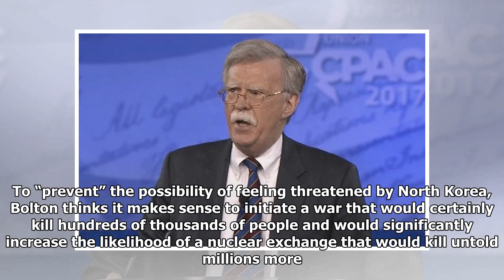Bolton and Preventive War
Scott Sagan and Allen Weiner counter John Bolton’s dishonest case for preventive war against North Korea: However, if America attacked because President Trump was worried that continued North Korean missile and nuclear weapons development would ultimately increase Pyongyang’s ability to hold American cities at risk, the strike would no longer be “anticipatory” or “pre-emptive.” It would clearly be preventive — in legal terms, no different from a North Korean first strike against America motivated by Kim Jong-un’s fear that America might one day attack North Korea. Preventive strikes are not legal under international law or the United Nations Charter. Indeed, the charter has a name for such an operation. It is “aggression.” The authors are correct that Bolton advocates preventive war against North Korea, and they are right to note that he tries to hide this by pretending that the attack he supports can be justified as “pre-emption.” Bolton has to do this because there is no legal defens...